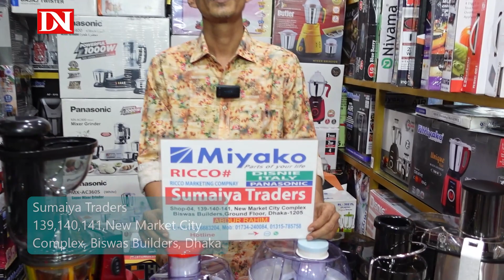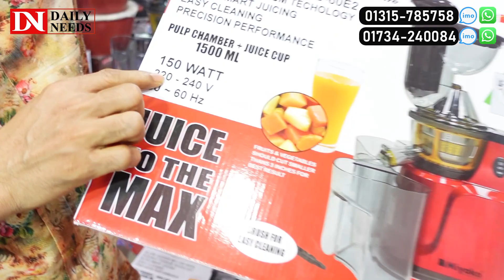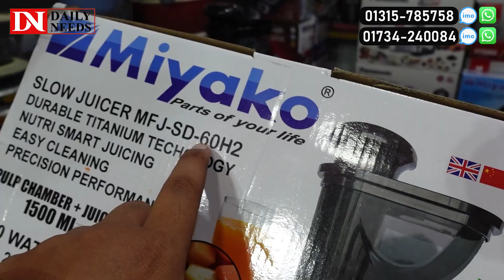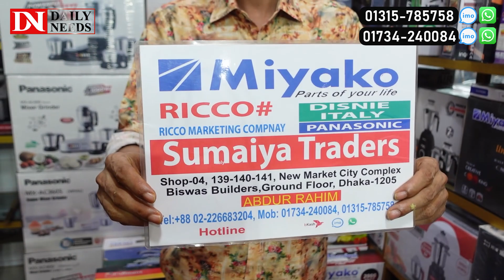আজব স্লো জুসার মেশিন😱Slow Juicer Price in Bangladesh 2023 | Juicer Machine Price in Bangladesh 2023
Address : Sumaiya Traders
Shop no : 139,140,141,New Market City Complex, Biswas Builders, Dhaka

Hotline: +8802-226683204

☘Allah Hafez☘

K.W.